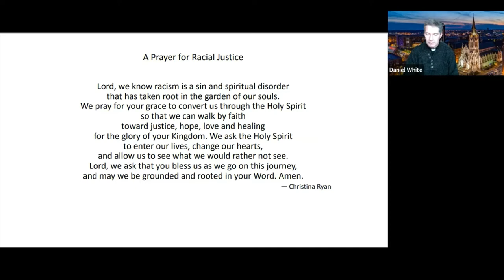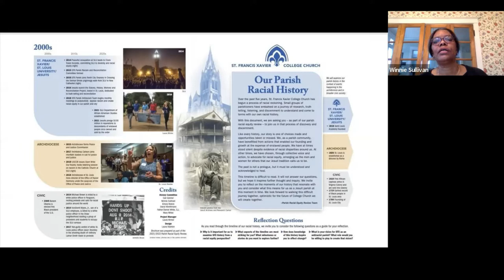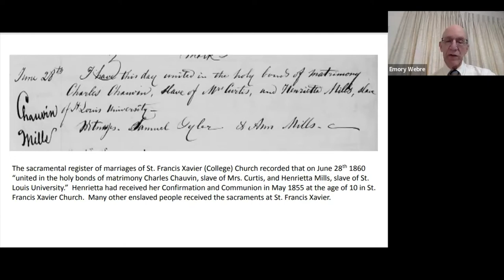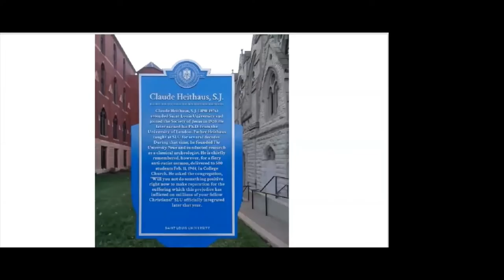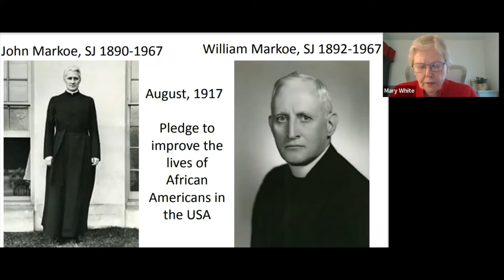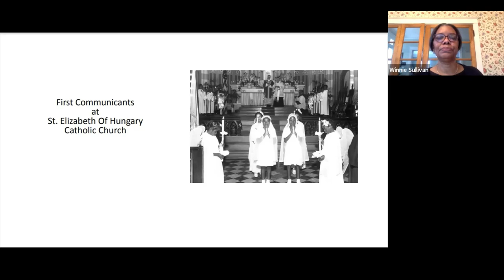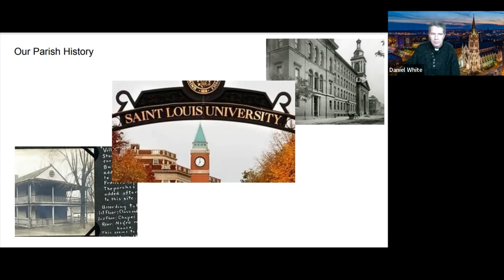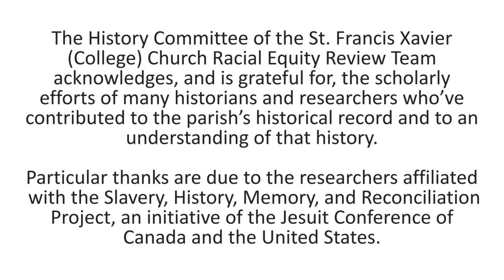Our Parish Racial History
In December 2021, College Church began a racial equity review designed to appraise every aspect of parish life with a view toward identifying, and dismantling, the ways in which systemic racism is preserved. The review process began with the collection and examination of the parish's history within the context of historical developments in the City of St. Louis, the Archdiocese of St. Louis, the Society of Jesus, and St. Louis University.
This presentation addresses the importance of knowing our history as a parish, elevates some of the highlights of our history, and explores how knowledge of that history helps move us toward the goal of becoming an antiracist church.